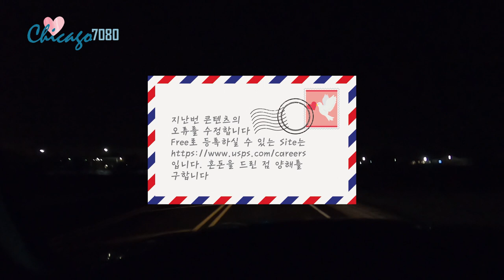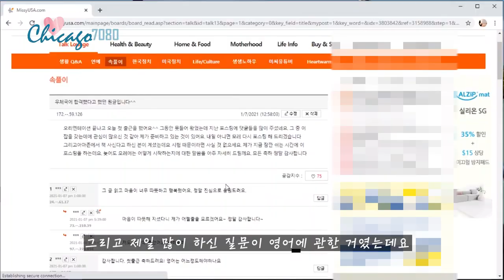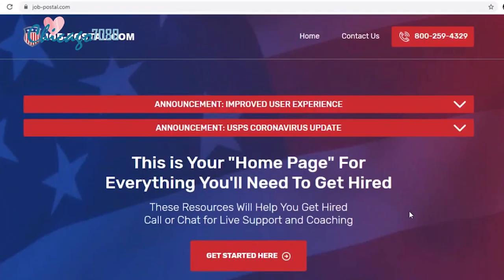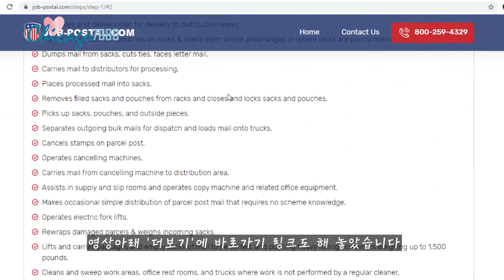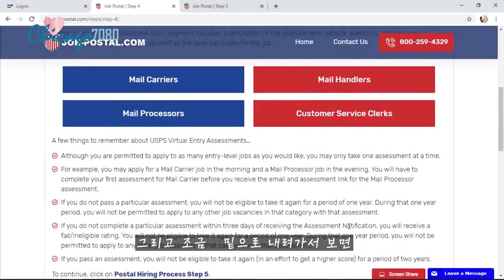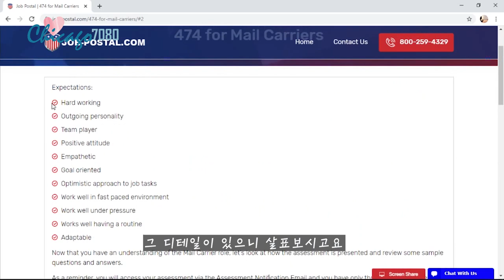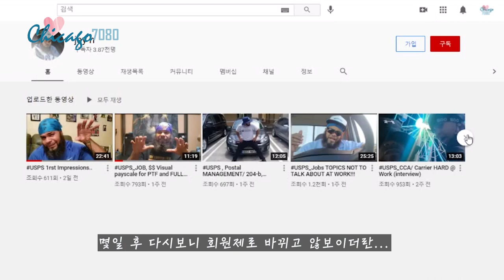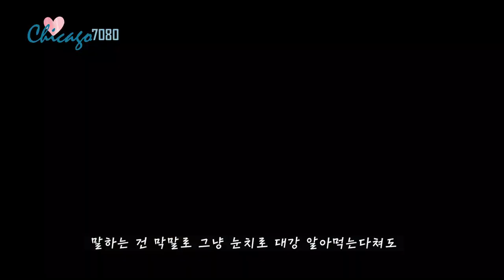미국에서 우체국(USPS) 직원이 되고 싶다면 따라 해 보세요 Part 2 / 시험에 합격 해 보자!!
첫번 째 컨텐츠를 만들고 4주가 되었네요
갑자기 바뀐 생활에 많이 피곤한바람에 정주행으로 만들기가 어려웠습니다
입안에 뭐가 나는바람에 어떤부분에선 발음도 좀 이상할꺼예요.ㅎ
하지만 여러분께서 기다리고 계신다는 생각에 나름 알차게 준비해서 들고왔습니다. 우체국에 취직하시고 싶어서 이컨텐츠를 보는 모든 분들께 행운이 하시기를 기원합니다

00:02:40 각 Position 이 하는 일
00:04:34 우체국 시험의 유형들과 예제 그리고 커트라인
00:07:39 에필로그/이 직업을 택하시려고 시험을 보시려면 꼭 보세요

이곳에서 보시고

지원하려는 포지션과 시험유형의 자세한 설명은 아래에서 확인 해 보세요

바트!! 메일프로세서에 해당하는 시험의 해답을 알고 싶으시다면 아래의 드라이브에서 영상을 다운로드 하세요^^